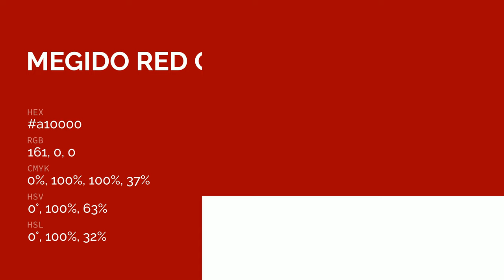Megido Red color a10000 hex color - Red color - Cool color a10000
What color is Megido Red ? a10000 hex color - Red color - Cool color a10000

Hex a10000 Color Code is also known as Megido Red color.